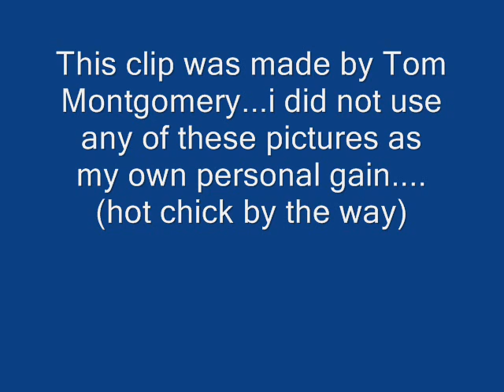Missy Peregrym Slideshow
Some pics i threw together of Missy Peregrym. got the pics didnt use of these pics as my own personal gain...
Song:Bleeding Mascara by Atreyu